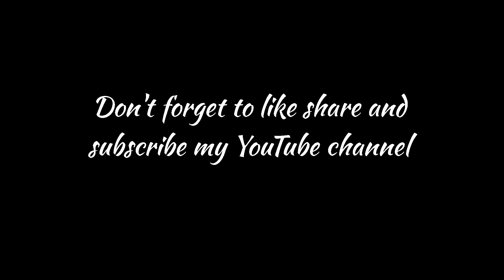Pressure cooker sound effects!use fee sounds.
Hello friends.